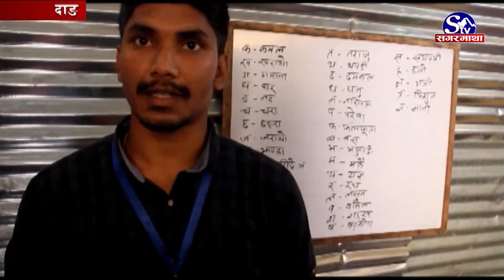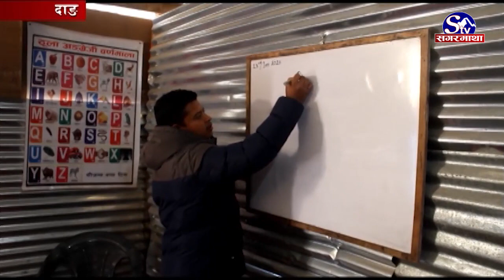कारागारमा बिद्यालय सञ्चालन !! Sagarmatha Report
घोराही कारागारलाई ज्ञानज्योति विद्यालय नामाकरण गरी कैदीबन्दीलाई पढाउन शुरु गरिएको छ । ३० जना कैदीबन्दी ज्ञानज्योतिका विद्यार्थी भएर नियमित अध्ययन गरिरहेका छन् । कैदीबन्दीलाई शिक्षा दिने उदेश्यले कारागारमा विद्यालय स्थापना गरिएको हो